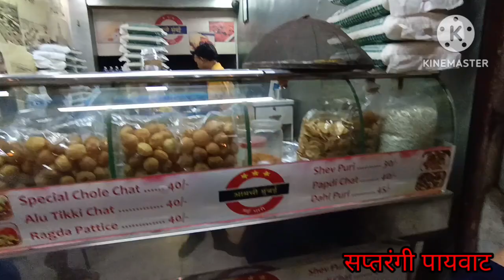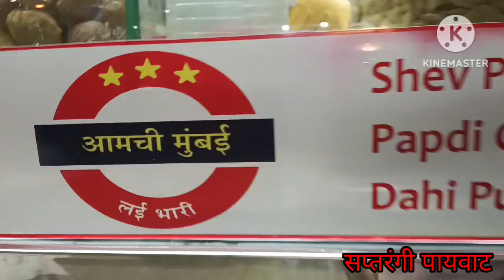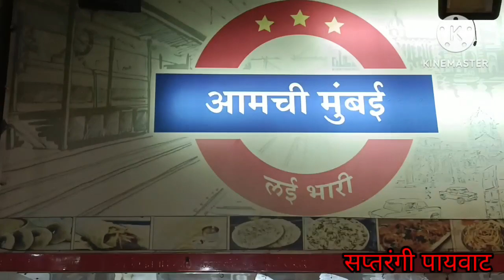आमची मुंबई स्पेशल पाणीपुरी, शेवपुरी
ऐतिहासिक शहर कल्याण येथील काटे मानवली चौक प्रल्हाद शिंदे उड्डाणपूल या ठिकाणी असलेले आपली मुंबई स्पेशल पाणीपुरी व शेवपुरी खाण्यासाठी स्पेशल आम्ही गेलो. ऑफिस वरून सुटल्यावर आईकडे भेटायला गेलो कल्याण ईस्ट मधील कोळशेवाडी बाजारपेठ नेता